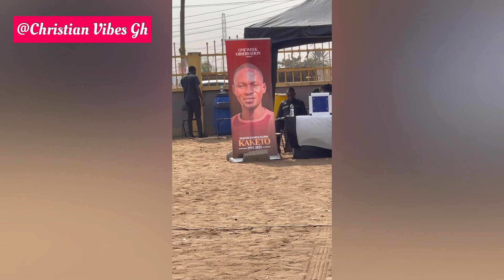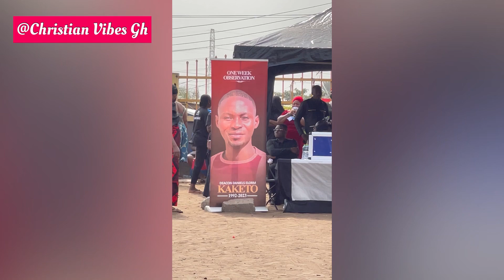Gospel Blogger and YouTuber Asaph Diary One Week Observation